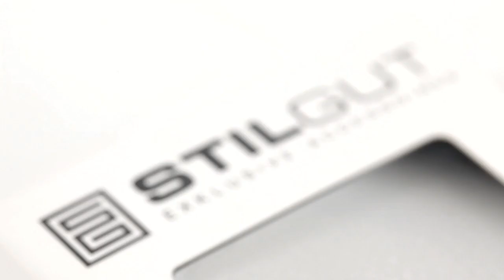Handyhülle für Sony Xperia Z aus Leder von StilGut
StilGut präsentiert: Die Handytsche für Sony Xperia Z. Die Tasche aus hochwertigem Leder ist in Handarbeit hergestellt und in verschiedenen trendigen Farben erhältlich. Jetzt kaufen

StilGut bietet exklusive Handytaschen und Tablet-Taschen für viele weitere Modelle an.

Produktmerkmale:

- Hochwertig verarbeitete Handytasche aus Leder und in Handarbeit gefertigt für Sony Xperia Z
- Tasche aus echtem, qualitativ hochwertigem Leder
- Designt und entworfen für optimale Passgenauigkeit und Bedienbarkeit
- Sehr dünne und leichte Hülle, guter Rumdumschutz für Ihr Smartphone
- Kopfhörer können auch mit geschlossener Hülle angeschlossen werden